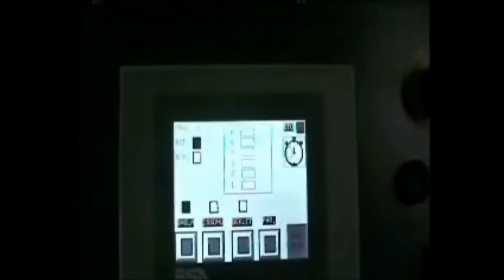KUMKAYA Automatic System - Single Oven / 6 deck 22.5 sqm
A robust and reliable system for small areas with one operator staff. 22,5 sqm baking area and 1.080 bread per hour capacity / 250-300 gr baked bread